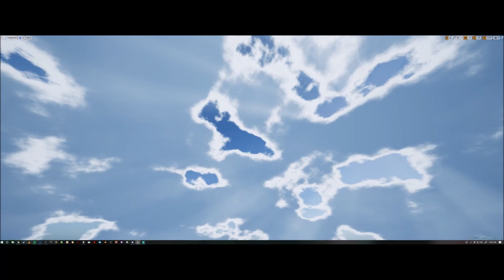UE4 WIP Cloud Shader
119 Instructions, dome shader.